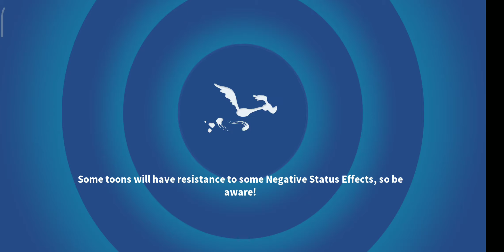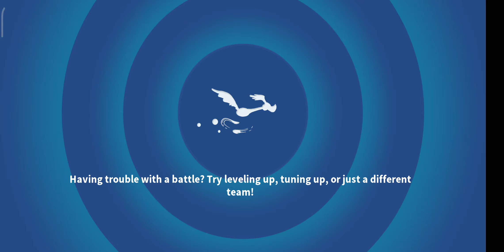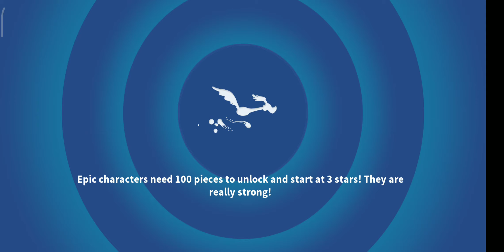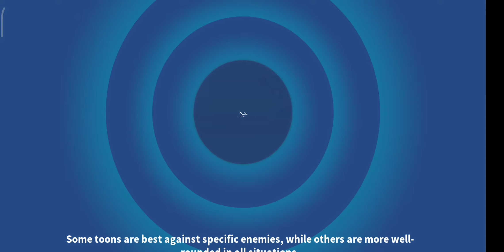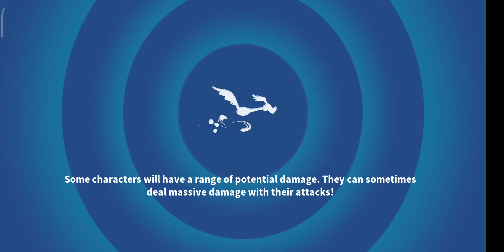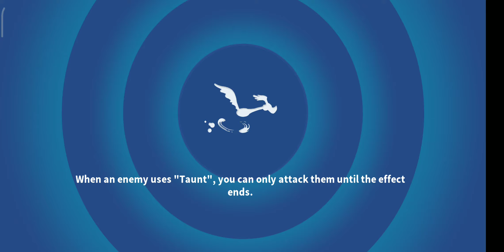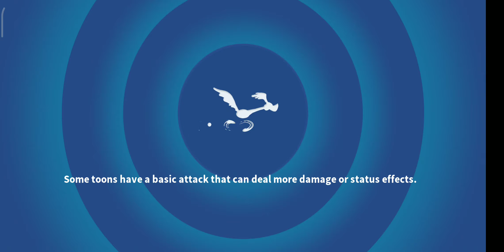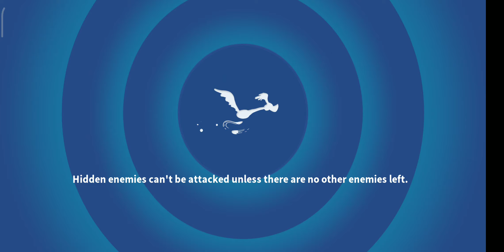[FARM REGIONAL] HILLBILLY HARE - COSMIC STARS 5 [LOONEY TUNES WORLD OF MAYHEM]